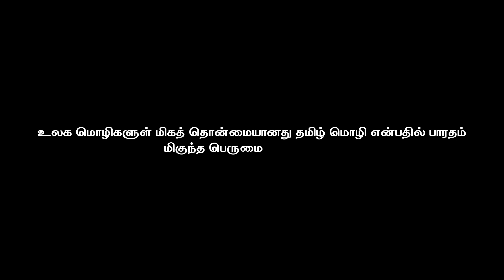2019 ஆம் ஆண்டு சுதந்திர தின உரையில் பிரதமர் மோடி திருவள்ளுவரை மேற்கோள் காட்டினார் | Orey naadu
2019 ஆம் ஆண்டு சுதந்திர தின உரையில் பிரதமர் மோடி திருவள்ளுவரை மேற்கோள் காட்டினார் | Orey naadu

 / oreynaadu